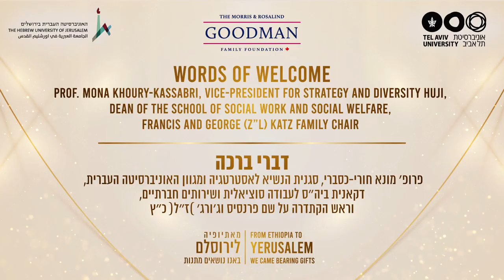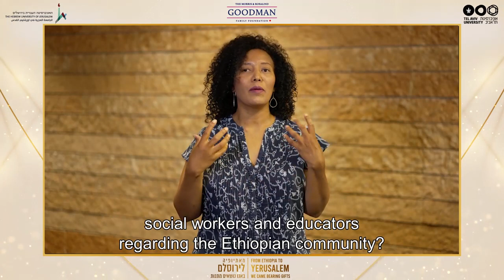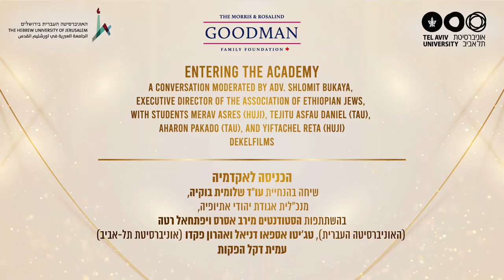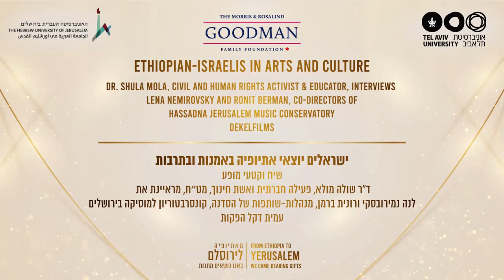Day 1: From Ethiopia to Yerusalem: We Came Bearing Gifts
An international academic conference jointly organized by The Hebrew University of Jerusalem and Tel Aviv University.

Made possible by generous support from the Morris and Rosalind Goodman Family Foundation.

Program:

Prof. Mona Khoury-Kassabri, Vice-President for Strategy and Diversity, Dean of the School of Social Work and Social Welfare, Francis and George (z”l) Katz Family Chair (HUJI). Hebrew/English subtitles

Prof. Eyal Zisser, Vice-Rector of Tel Aviv University and Yona and Dina Ettinger Chair in Contemporary History of the Middle East (TAU). Hebrew/English subtitles

Shawna Goodman, Morris and Rosalind Goodman Family Foundation. English/Hebrew subtitles

Yaffa Tegegne, My Father’s Historic Journey from Ethiopia to Yerusalem. English/Hebrew subtitles

Keynote Lecture.
Dr. Shelly Engdau, Social Work, Haifa University

Three Aspects of Resilience in the Ethiopian Community: The Journey, Personal Success, and Ways of Dealing with Racism. Hebrew/English subtitles

Entering the Academy.
A conversation moderated by Adv. Shlomit Bukaya, Executive Director of the Association of Ethiopian Jews, with students Merav Asres (HUJI), Tejitu Asfau Daniel (TAU), Aharon Pakado (TAU), and Yiftachel Reta (HUJI).
Hebrew/English subtitles

Ethiopian-Israelis in Arts and Culture.
Conversations with Dr. Shula Mola, civil and human rights activist & educator

(1) Hassadna Jerusalem Music Conservatory. Lena Nemirovsky and Ronit Berman, co-directors of an elite music conservatory with a special program for children of Ethiopian descent. Hebrew/English subtitles

(2) Dege Feder. Dancer, choreographer, manager of Beta Company, and winner of a Culture Ministry award for Dance Artists.
Hebrew/English subtitles

(3) Hullegeb Theater Ensemble. An Ethiopian-Israeli theater company based at Jerusalem’s Confederation House.
Hebrew/English subtitles

Closing words.
Dr. Diana Lipton, Biblical Studies (TAU). English/Hebrew subtitles